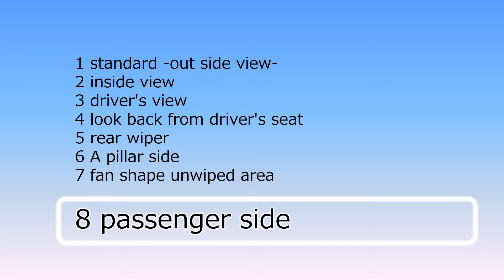Toyota Hiace wide body (H200, 2004) wipers, passenger side unwiped area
拭き残し→Aピラー 5.5cm、運転席前の扇形 11cm、助手席前の三角形 13.5cm、室内からのワイパー見え有り
2004年8月に発売された5世代目のハイエースのワイドボディ車です。
日本では商用車として圧倒的な支持を誇る標準ボディ車に対して、ワゴンではマイクロバスとしても活躍し、乗り味は別世界。アルファードすら思い出す快適さです。商用車も高級車も同じプラットフォームで両立すると言うのが興味深いです。
標準ボディの車幅が1,695mmなのに対して、ワイドボディ車は185mm幅広い1,880mmです。
車幅が広く、拭き取らねばならない面積も大きいので、ワイパーの長さも標準ボディが500mmなのに対して、ワイドボディ車では550mmと長めです。
また主に助手席側のワイパーの取り付け位置が、より助手席側へ移設されています。
結果として「助手席前の三角形の拭き残し」の形が異なります。見比べてみて下さい。

1) Unwiped area at A Pillar side; 4.5cm
2) Fan-shaped unwiped area in front of the driver seat; 13cm
3) Triangle unwiped area in front of the passenger seat; 18cm
4) Visibility of the wipers from inside when not in use; visible

This is the 5th generation Hiace, which released in August 2008 in Japan. This is a wide body and wagon.
In contrast to standard body that are overwhelmingly support as commercial purpose in Japan, the wagon plays an active role as a mini bus. The ride is very comfortable and is associated with the Toyota Alphard. It is interesting to say that both commercial vehicle and luxury vehicle are compatible on the same platform.
The width of the standard body is 1,695mm, while the width of the wide body is 1,880mm, which is 185mm wider.
Because the width of the vehicle is wide, and the area that needs to be wiped by regulation is large, so the length of the wiper is longer at 550mm for the wide body model, compared to 500mm for the standard body.
In addition, the layout of the passenger side wiper has been relocated to the passenger seat side.
As the result, the shape of "Triangle unwiped area in front of the passenger seat" is different. Please compare them,

標準ボディとワイドボディを見比べる | compare the standard body and wide body